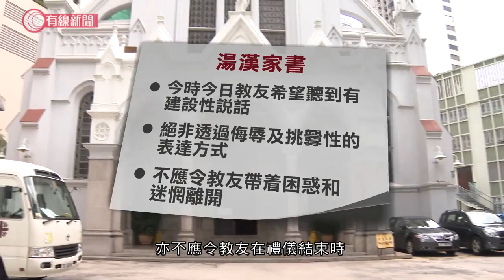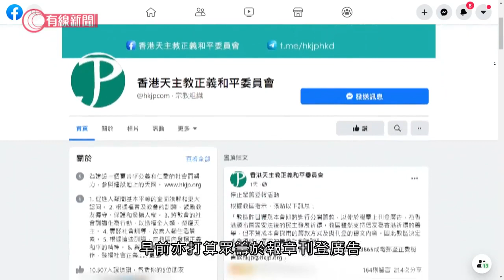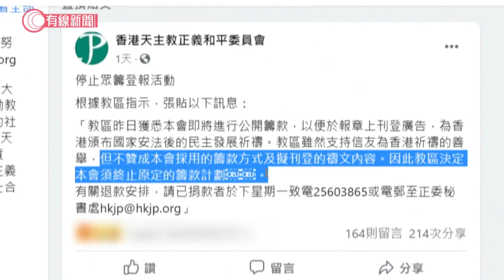湯漢樞機家書：講道目的不是傳達個人政見；星期日彌撒仍有神父談及政治 - 20200830 - 香港新聞 - 有線新聞 CABLE News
【湯漢樞機家書：講道目的不是傳達個人政見】
【星期日彌撒仍有神父談及政治】... - 有線新聞 i-Cable News | Facebook

相關影片:
1. 12名涉反修例案港人涉偷渡被內地截獲　據悉上月起至少兩次有人成功潛逃台灣 - 20200828 - 香港新聞 - 有線新聞 CABLE News
2. 721 勢均力敵？18分鐘到場？鄧炳強一日後推翻 - 20200827 - 香港新聞 - 有線新聞 CABLE News